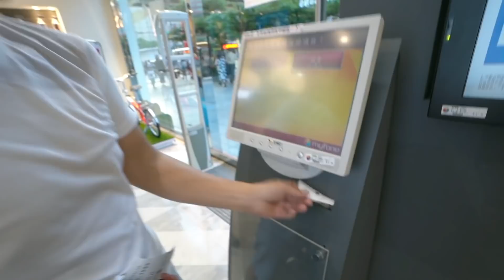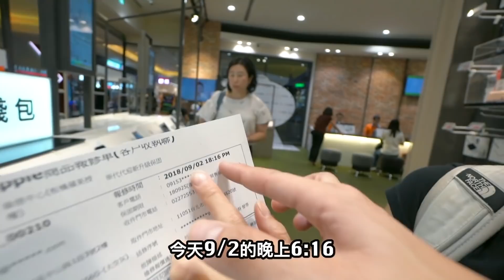我的iPhone8螢幕破了｜維修居然不用錢?｜台灣大哥大代代迎新保險實測【我是老爸 I'm Daddy】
拍攝工具⬇︎
相機：Sony a7iii，Sony a6500，RX100M5，GoPro，Mevo
鏡頭：SEL1635GM，SEL1670Z，SEL1018
麥克風：Rode VideoMic Pro+，SHURE VP83
腳架：Manfrotto PIXI EVO
空拍機：Dji Mavic Pro，Dji Mavic Air

剪輯工具⬇︎
final cut pro